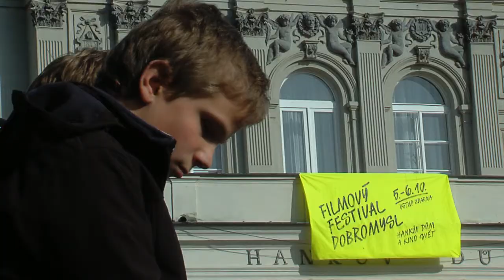Filmový festival Dobromysl - Olda Tamáš